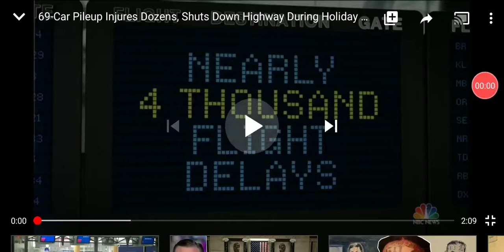Many INJURIES IN 69 CAR PILEUP IN VIRGINIA..😳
With black ice and fog the Virginia highway turned into a what looked like a scene from a movie with a massive 69 car pileup..yikes..